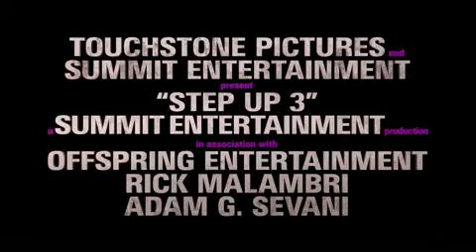Step Up 3 (2010) Trailer Alb Subs MosFliTV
Vizitoni MosFli.TV per me shume filma te titruar ne shqip!